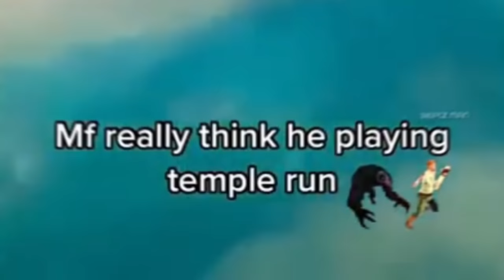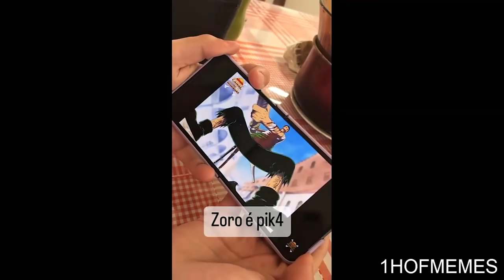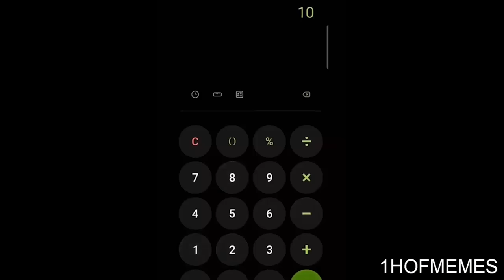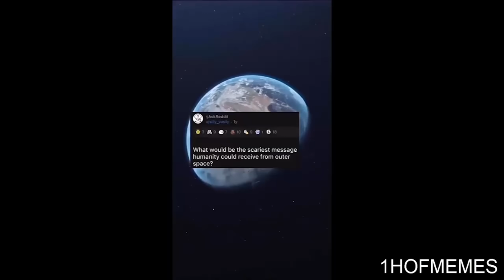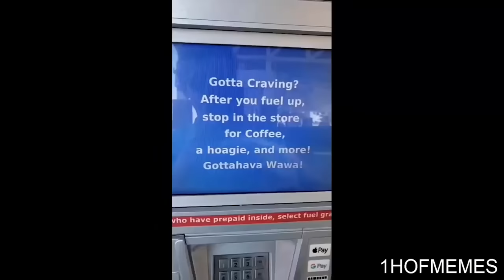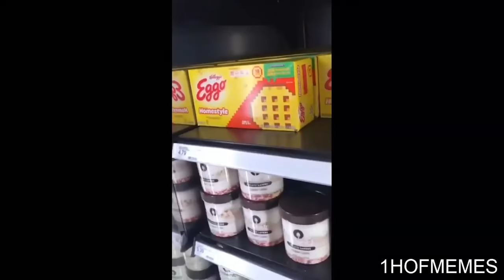MEMES YOU LAUGH YOU RESTART THE VIDEO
today we looked at da funny memes

Today we watched a meme compilation of funny memes. Usually these meme compilation videos we react to for these reaction video are titled things like, You Laugh You Lose, Offensive Memes, If you laugh you restart, Fresh offensive memes, fresh memes, One hour of memes, Cursed Memes, Perfectly Cut Screams, and Unusual Memes.